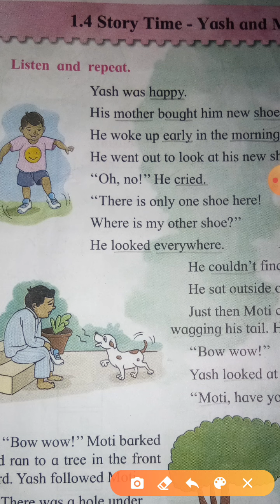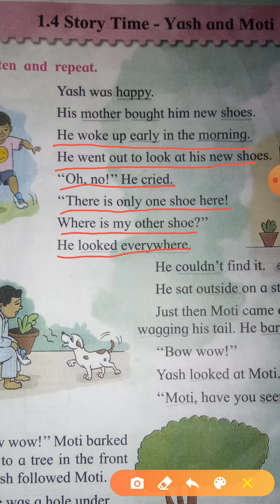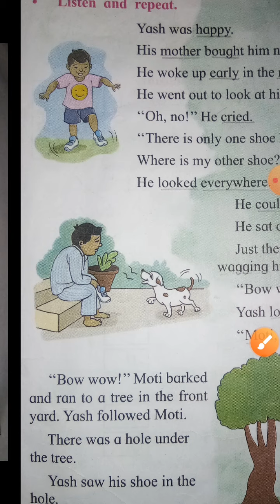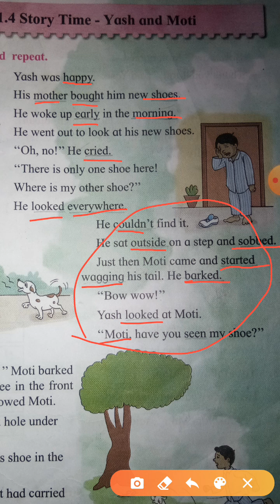English || standard 2nd || Lesson no 1.4. Story Time :- Yash and Moti || state board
English

Standard 2nd

Lesson no 1.4. Story Time :- Yash and Moti

State board